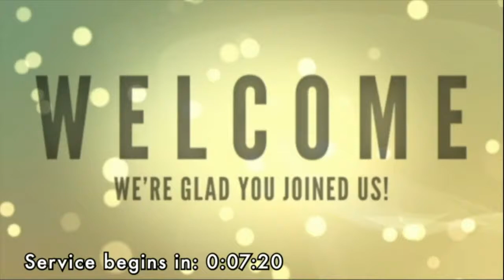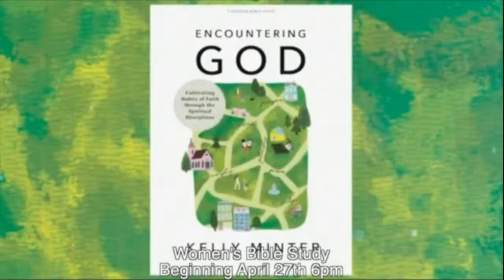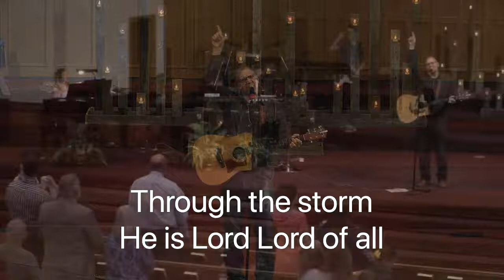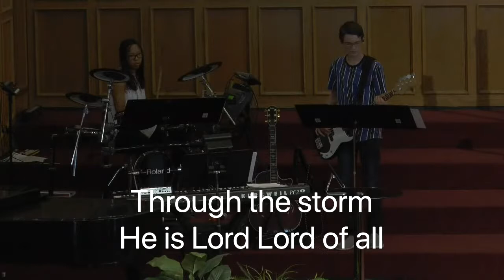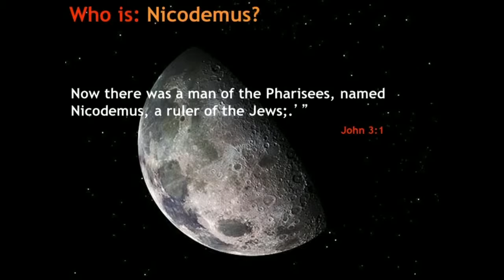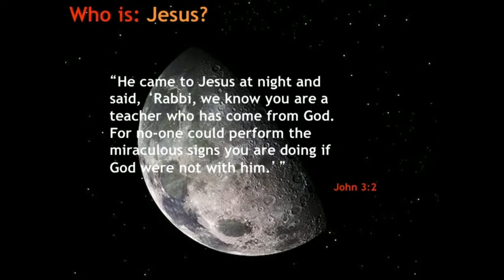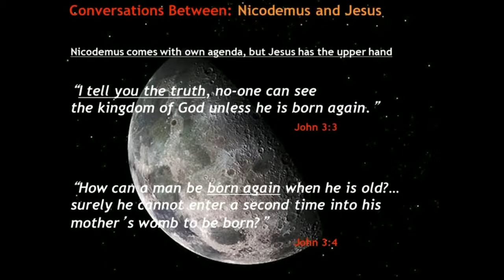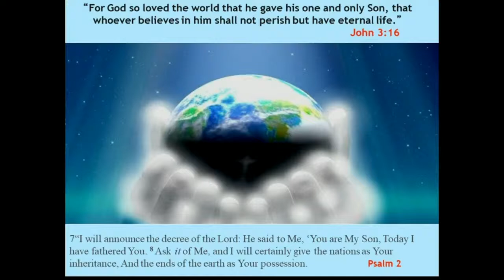Why Israel Matters Session 5